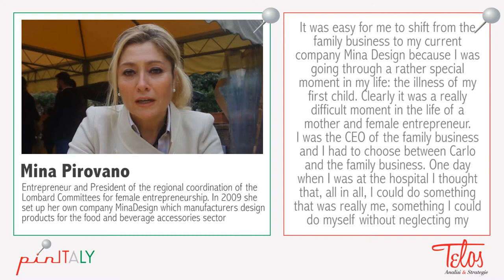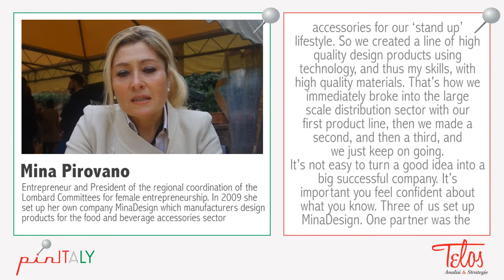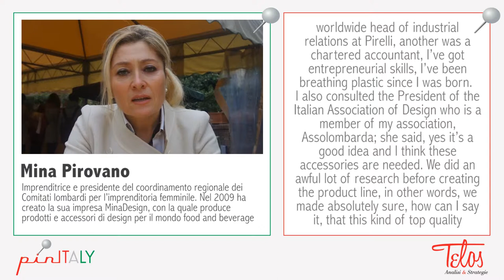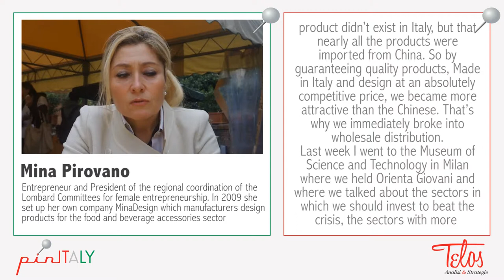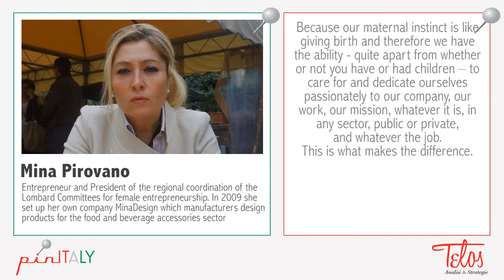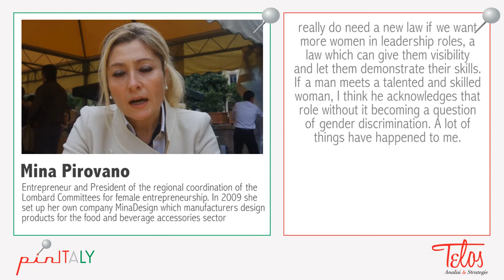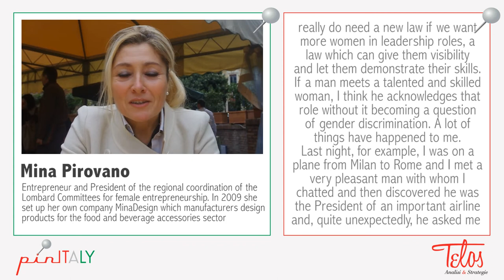pinITALY - Mina Pirovano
Il passaggio da una buona idea a una grande azienda di successo non è semplice ma è possibile. Ecco come. Intervista pinITALY a Mina Pirovano, imprenditrice nel settore degli accessori per il food&beverage e presidente del coordinamento regionale dei Comitati lombardi per l'imprenditoria femminile.

It's not easy to turn a good idea into a big successful company. But it's possible. pinITALY interview with Mina Pirovano, entrepreneur in the food and beverage accessories sector and President of the coordination of the Region Lombardy Committees for female entrepreneurship. @Telosaes